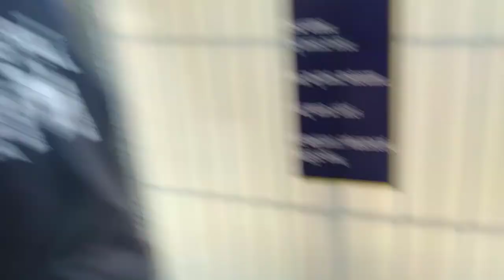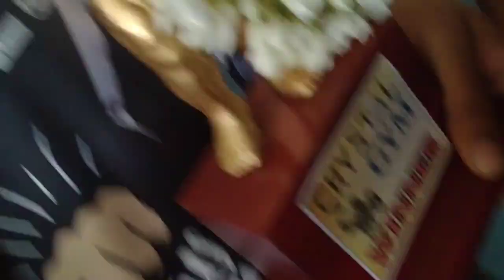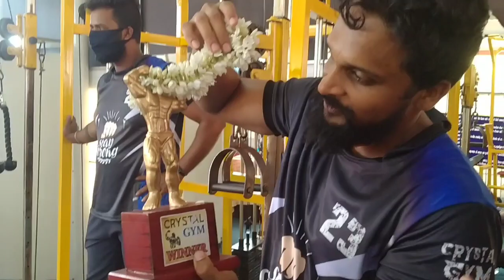INTER-GYM 2020 | FITNESS COMPETITION FITNESS COMPETITION | CRYSTAL GYM BELMAN | TULU VLOG